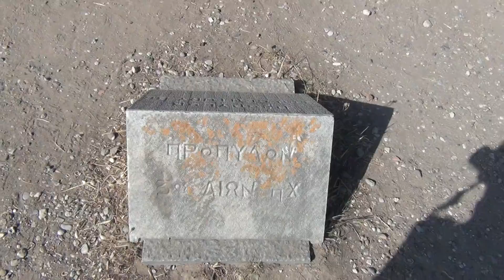Кос. Асклепион.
Асклепион - античный комплекс, состоящий из больниц, гостиниц, храмов. Древняя лечебница, где в 5 веке до Р. Х. было "рабочее место" самого известного врача мировой медицины - Гиппократа.